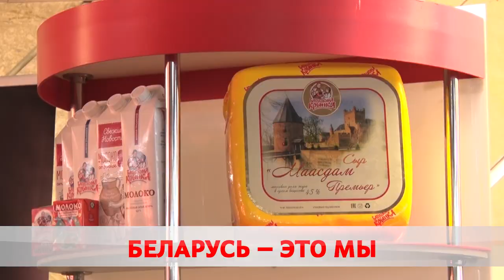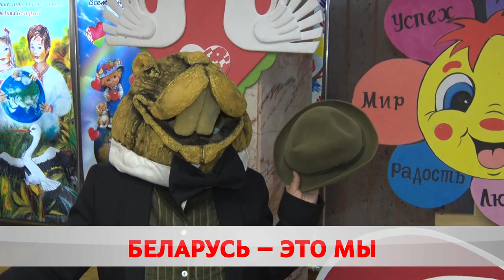В Беларуси – День народного единства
Праздник – самый молодой из всех государственных. Но у него есть свои исторические корни. Родом он из 1939-го. Тогда страна вернула свои западные земли. Бобруйск «красную дату календаря» встретил ярко и масштабно. Эпицентром стал Дворец Искуств. Выставки, дегустации, продукция городских предприятий. Красивым финалом – стал концерт. Ещё больше подробностей у моих коллег Ольги Васенда и Карины Гуревич.